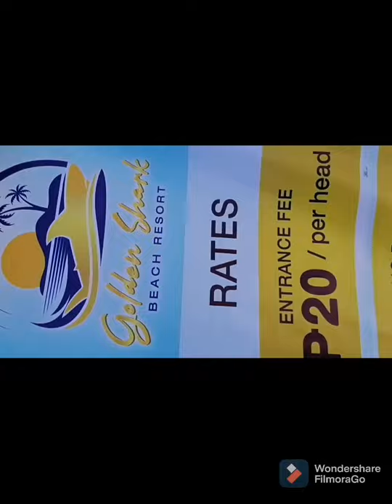Family bonding/❤️lahat ay walang history ng byahe sa ibang lugar kaya safe naman🙏👍